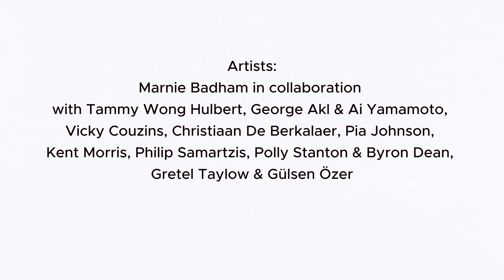'Invisible Winds' at CLIMARTE Gallery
This video features creative work and public events associated with the exhibition 'Invisible Winds' at the CLIMARTE Gallery, 26 April – 27 May 2023.

"Without knowing it, I was being carried by the wind. Drifting here and there, I did not know whether I rode on the wind or the wind rode on me." Lieh Tzu, Lieh Tzu, 2.13 (translation by Eva Wong)

Depictions of wind often symbolises the chaotic, raw and brutal powers of nature. Created through the opposing forces of cold and warm air, wind can create severe and widespread destruction – moving oceans, eroding landscapes, toppling the built environment, and displacing communities. From desert storms and tornadoes to typhoons and hurricanes, winds typically instil fear. Yet as a productive force, wind has the energy and power we need to sustain our living needs. A cool breeze on a summer day is welcome and the sounds carried by whispering winds have been known to cast spells. Wind can also instil awe and wonder, connecting us to spirituality, folklore, history, and the changing of the seasons.

In exploring the many different moods of the wind, 'Invisible Winds' featured a range of artistic mediums in dialogue (photography, painting, sound, film, installation, and performance) employed by artists who depicted, harnessed, and collaborated with the creative forces of wind.

Artists
Marnie Badham in collaboration with Tammy Wong Hulbert, Ai Yamamoto and George Akl, Vicki Couzens, Christiaan De Beukelaer, Pia Johnson, Kent Morris, Philip Samartzis, Polly Stanton and Byron Dean Gretel Taylor and Gülsen Özer.

Creative Producers, Marnie Badham, Pia Johnson and Tammy Wong Hulbert with curatorial intern Madeleine Sherburn from RMIT University.

This project has been assisted by the Australian Government through the Australia Council for the Arts, its arts funding and advisory body, the City of Yarra, and the Contemporary Art Social Transformation (CAST) research hub from RMIT.

CLIMARTE acknowledges the Wurundjeri Woi Wurrung people as the Traditional Owners and true sovereigns of Narrm the land where this exhibition and associated events were held, also known as Melbourne.

We also acknowledge the courage and leadership of other Aboriginal and Torres Strait Islander people in caring for Country.

We pay our respects to Elders from all nations, and to their Elders past, present and future.